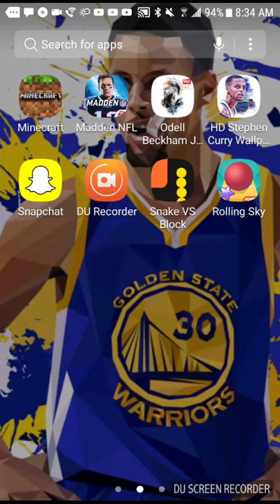Playoff update in madden mobile